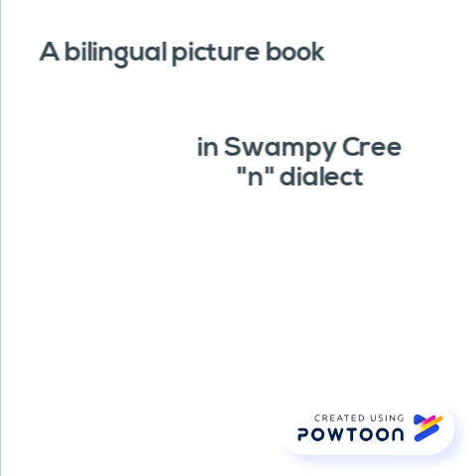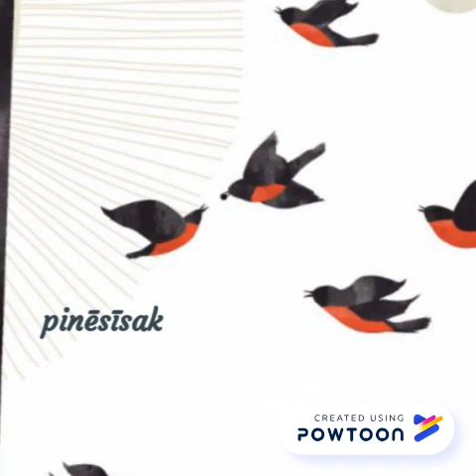Wild Berries by Julie Flett